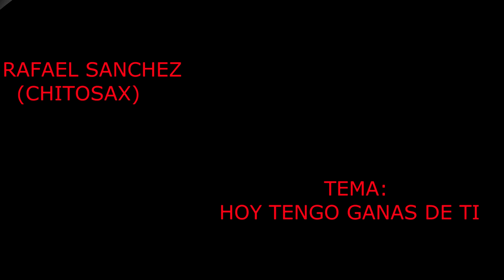RAFAEL SANCHEZ JR (CHITOSAX)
"HOY TENGO GANAS DE TI" INTERPRETADO  POR RAFAEL SANCHEZ JR. EN ESCENARIOS NATURALES DE LAS PALMAS, PUERTO VALLARTA, JALISCO.
ELABORADO POR: RAMIRO PEREZ GARCIA (PUAS)